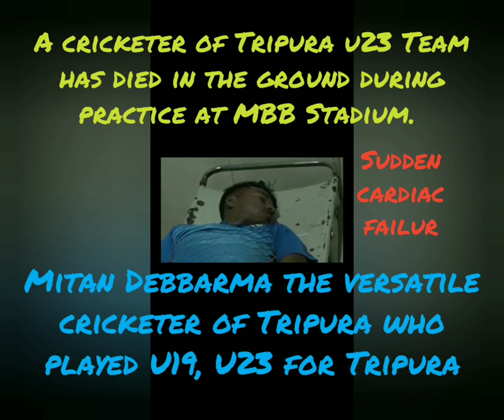Mitan Debbarma|| Cricketer||Tripura cricket Team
Mitan Debbarma a Varsetile left hand batsman of Tripura U 23 Team has died on 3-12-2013 due to sudden cardiac Failure.
He played U19 COOCH BEHAR TROPHY (BCCI)
VINO MANKAD TROPHY
COL. C. K. NAYUDU TROPHY
U23 LIMITED OVER TROPHY
and VIJAY HAZARE TROPHY.

tripura u-19 woman cricketer ayanti reang,tripura u-19 women's cricket,indian women cricket team,cricket,tripura cricketer death,tripura cricket association,tripura cricket association trials,tripura cricket association under-19,tripura cricket association latest news,tripura cricket association press release bcci,tripura cricket association job 2020,cricket samachar,india national cricket team cricbuzz,bhartiya mahila cricket,ayanti cricketer,mitan debbarma